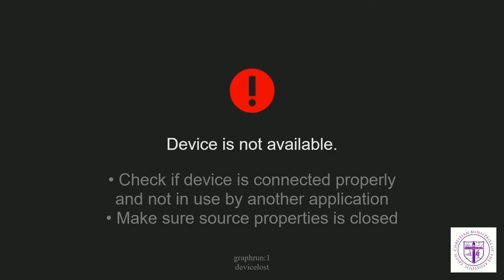Submit to God and Resist the Devil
Bishop Frank Quinn

Bishop Frank Quinn
930 Liberty Street

2/7/21